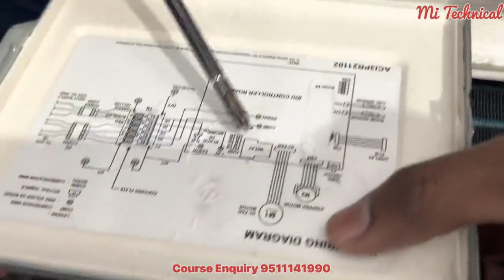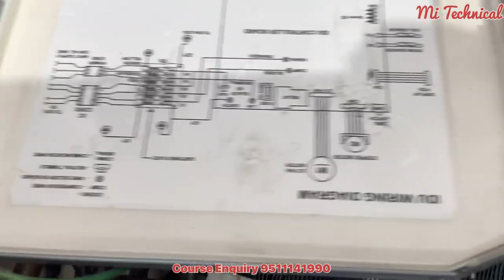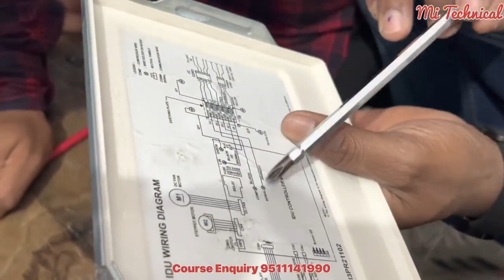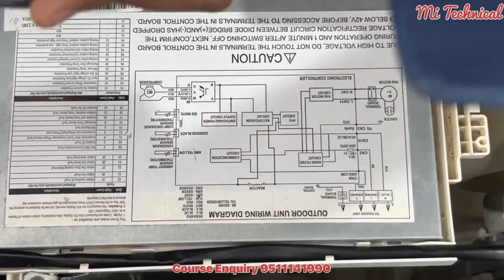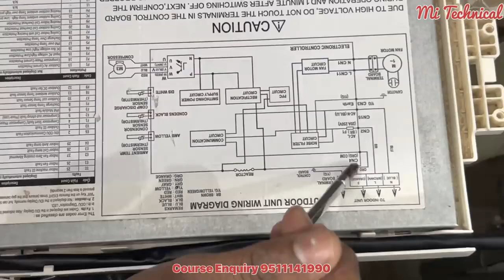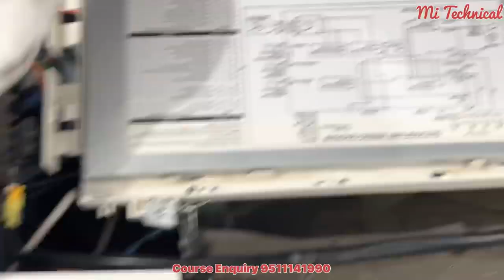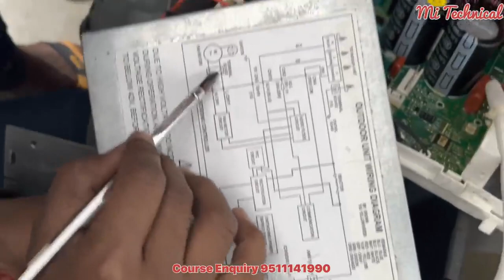Voltas Split Inverter Ac | Indoor To Outdoor Unit | PCB | Wiring & Project Complete Ok